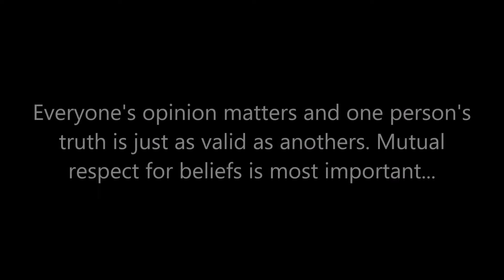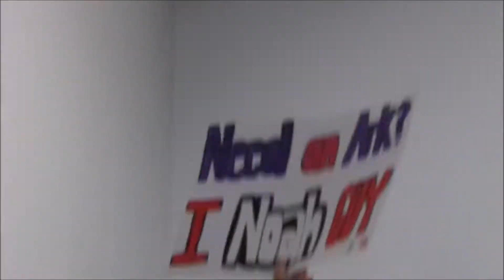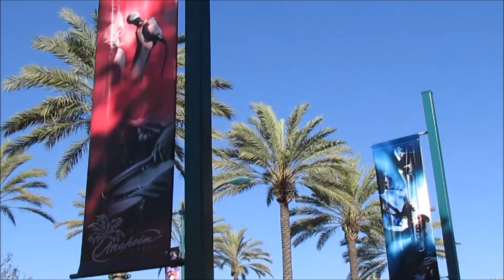Youth Day 2017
A huge thanks to everyone who helps put on this amazing event year after year.